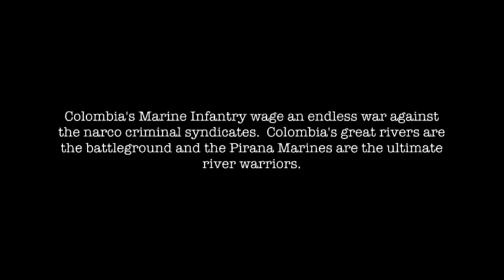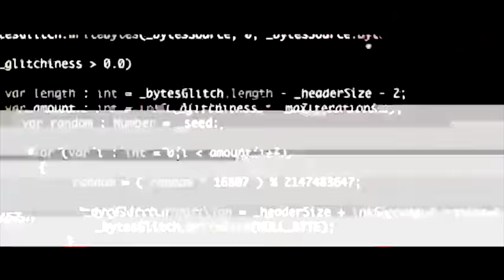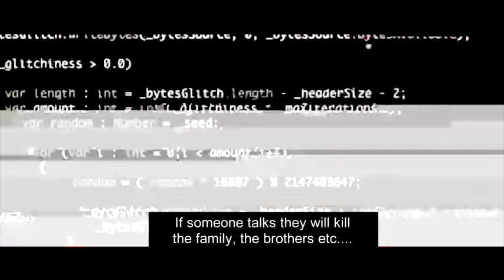PIRANA WARRIORS PROMO CLIP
River Marines, Pacific coast, Colombia.